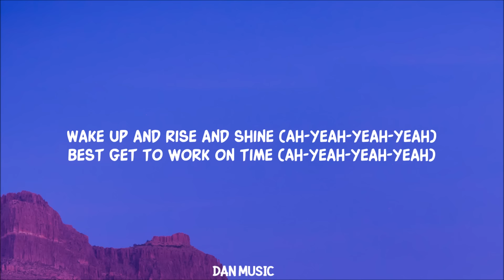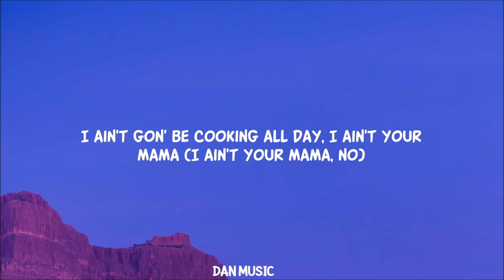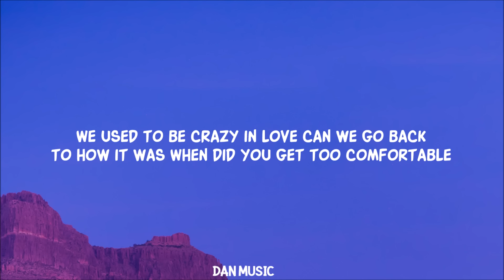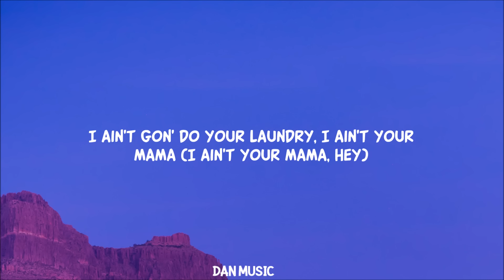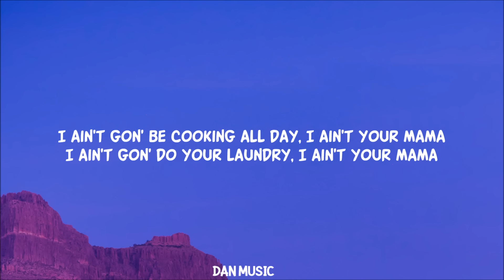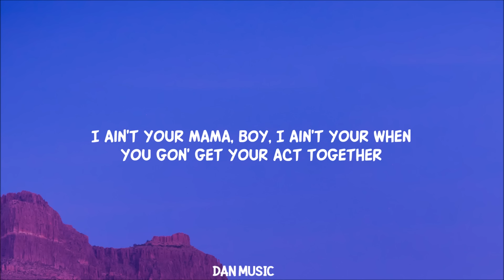Jennifer Lopez - Ain't Your Mama (Lyrics) we used to be crazy in love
we used to be crazy in love tiktok lyrics

Jennifer Lopez - Ain't Your Mama
From the album ""

Song Lyrics:

I ain't gon' do your laundry, I ain't your mama, hmm
When you gon' get your act together?

 Wake up and rise and shine (Ah-yeah-yeah-yeah)
Best get to work on time (Ah-yeah-yeah-yeah)

[Verse 2]
Lucky to have these curves (Ah-yeah-yeah-yeah)
'Cause some things have gotta change ('Round here, 'round here)

When did you get too comfortable? (Hey)

 I ain't gon' be cooking all day, I ain't your mama (I ain't your mama, no)
I ain't gon' do your laundry, I ain't your mama (I ain't your mama, hey, hey)
I ain't your mama, boy, I ain't your mama (Oh, hey!)
I ain't your mama (I ain't your mama)

[Chorus]
I ain't gon' be cooking all day, I ain't your mama (I ain't your mama)
I ain't gon' do your laundry, I ain't your mama (I ain't your mama, hey)
I ain't your mama, boy, I ain't your mama (Ah no no, ah no no)
When you gon' get your act together? ('Cause I ain't your mama, hey!)
I ain't gon' do your laundry, I ain't your mama ('Cause I ain't your mama, hey!)
I ain't your mama, boy, I ain't your mama (Na na na, na na na)
When you gon' get your act together? (No)
I ain't your mama (I ain't your mama, no)
No, I ain't your mama (I ain't your mama, no)

Lyric video for  Ain't Your Mama by Jennifer Lopez  on Dan Music